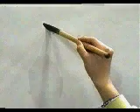✔️ APRENDE A ESCRIBIR ESTE KANJI POCO A POCO ✔️ | GAMBATEANDO - Japones Para Todos